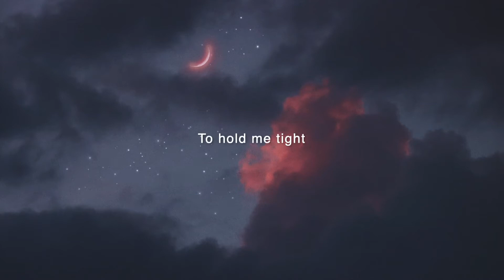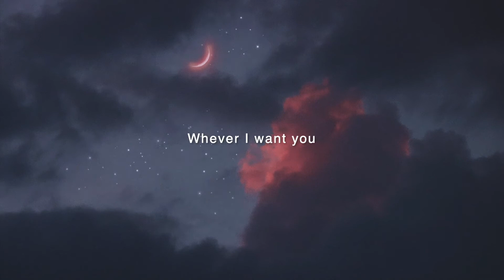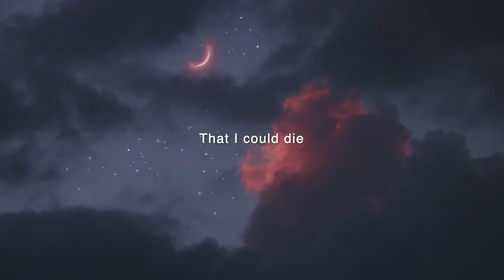Everly Brothers - All I Have To Do Is Dream | Cover by The Unknown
Mason Ladouceur: Vocals, Backing vocals, Lead guitar, Acoustic guitar, Rhythm guitar, Bass and Drums